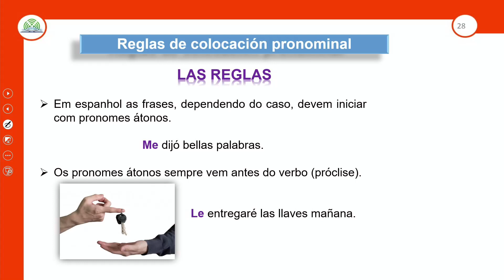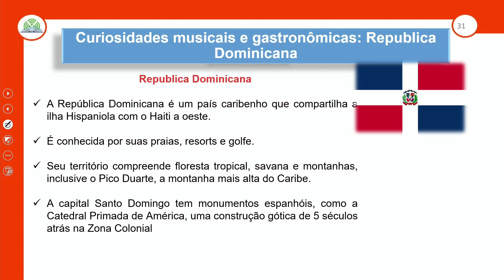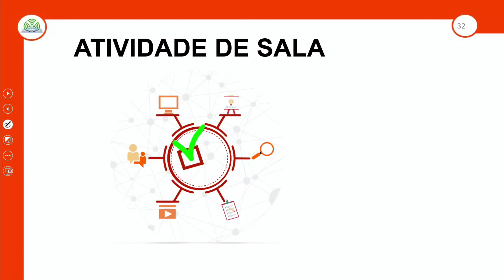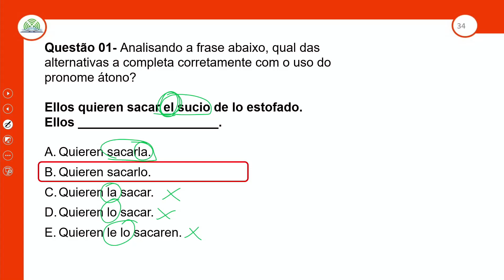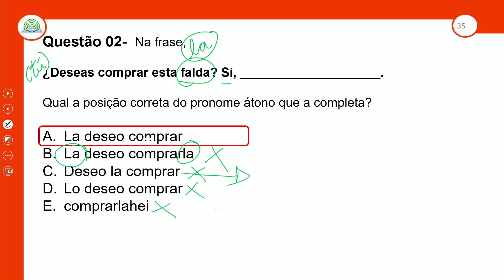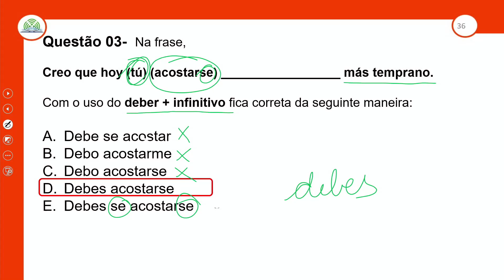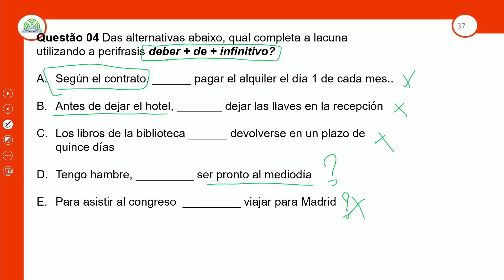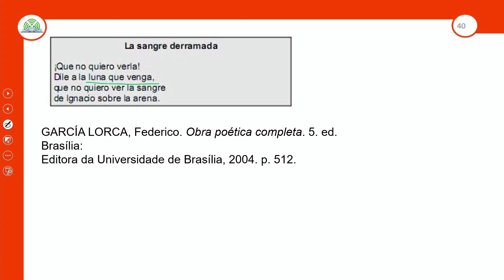23.2 - REVISÃO E CORREÇÃO - LA NECESIDAD - ESPANHOL - 2º ANO E.M - AULA 23.2/2021